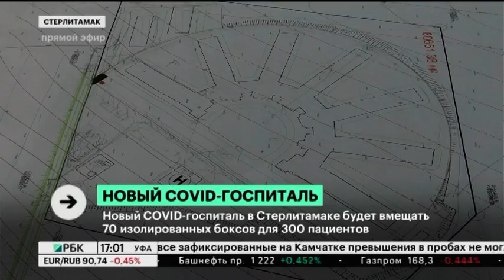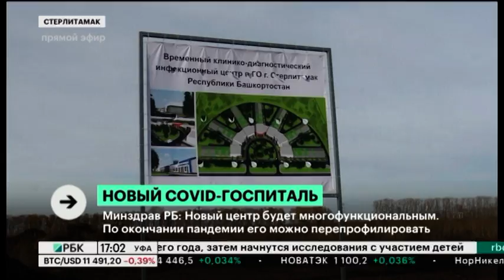Новый ковид-госпиталь в Стерлитамаке будет вмещать 70 изолированных боксов для 300 пациентов